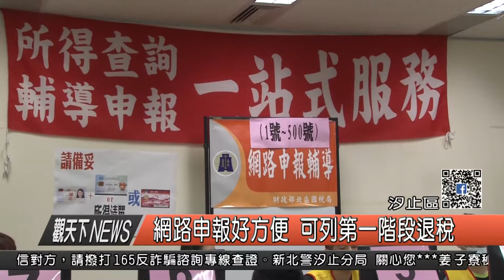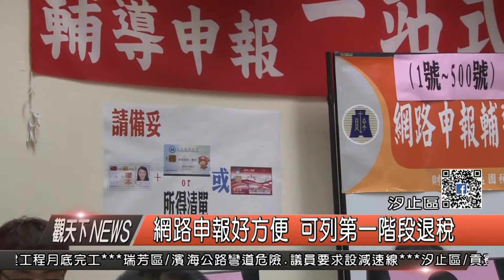1060511觀天下新聞HD07 汐止區網路申報好方便 可列第一階段退稅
五月申報綜合所得稅，時間過的很快已經過了1/3的時間，除了推廣健保卡加密碼的報稅方式之外，如果要趕第一批退稅的話，國稅局汐止稽徵所提醒，可以多多利用網路報稅，現場也有人員可以協助，呼籲民眾儘早申報。